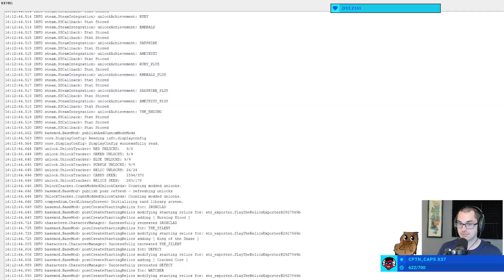[Show #986 (2022-05-24)] Slay the Spire and Floppy Knights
Show #986 on May 24th

0:00:00 Slay the Spire
2:17:00 Floppy Knights